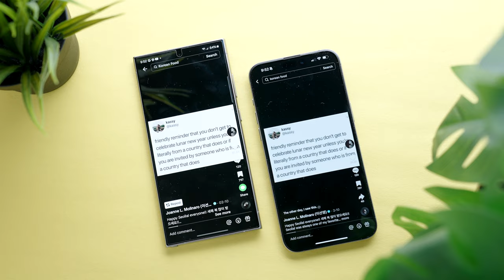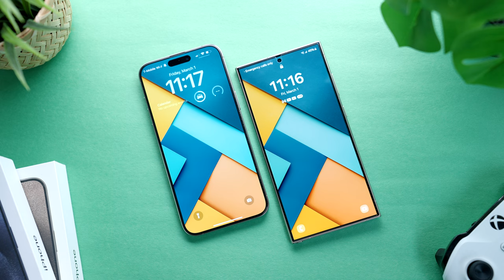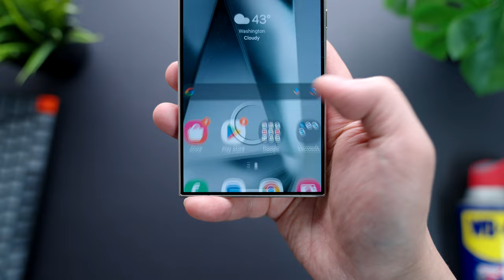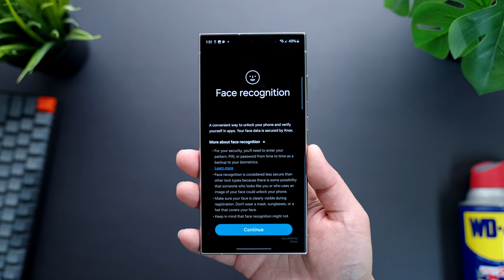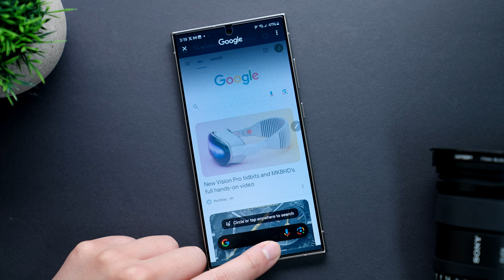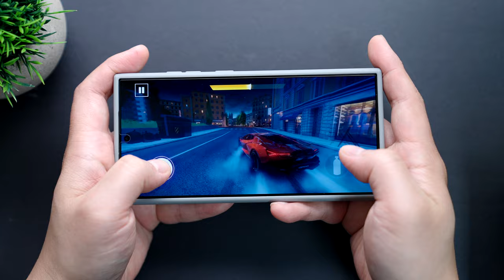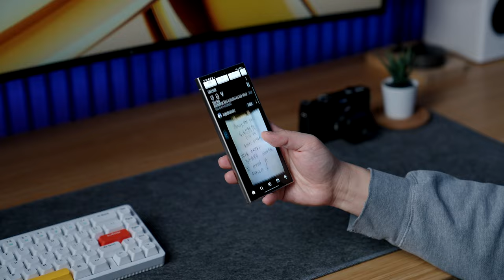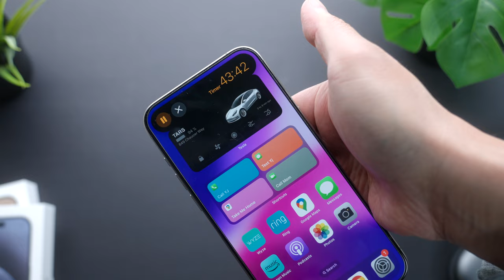Galaxy S24 Ultra Review - 3 Months Later!!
This is a review of the Galaxy S24 Ultra.  In this Galaxy S24 Ultra review, I go over how my experience with the S24 Ultra has been over the past 3 months.  I also discuss my experience with the galaxy s24 ultra as someone who's used an iPhone for a long time.

Galaxy s24
Galaxy S24 Plus
Galaxy S24 Ultra

My Gear:
1.Sony A6600
2. Panasonic G7
3. Sigma 18-35mm F/1.8 Lens
4. Blue Yeti Microphone
5. Rode Video Micro
6. 2015 iMac
7. Bose QC25 Headphones
8. Divoom Timebox Speaker
9. Limo Studio Lamps